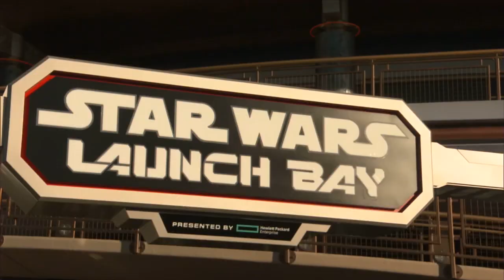The Magical Holidays at the Disneyland Resort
The holidays are a magical time at the Disneyland Resort complete with the all-new Season of the Force in Tomorrowland